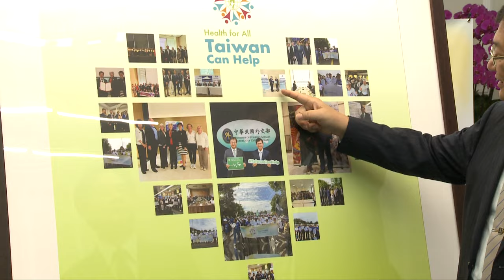20240601 總統接見「世衛行動團」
賴清德總統接見「世衛行動團」，肯定「世衛行動團」在第一線爭取臺灣及全球的健康人權，也感謝國際社會對臺灣的支持。並表示，在確保全球衛生安全上，臺灣是國際社會不可或缺的一員，新政府要打造「健康臺灣」，讓國人活得長壽又健康，更要發揮臺灣的公衛醫療實力，與各國持續深化夥伴關係，建立更強韌的全球公衛體系，讓「健康臺灣」造福世界。